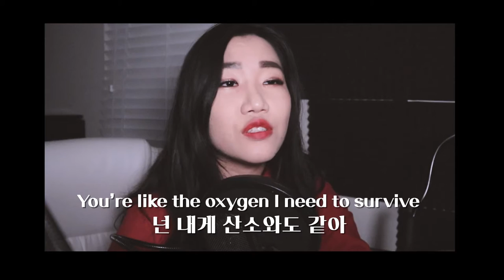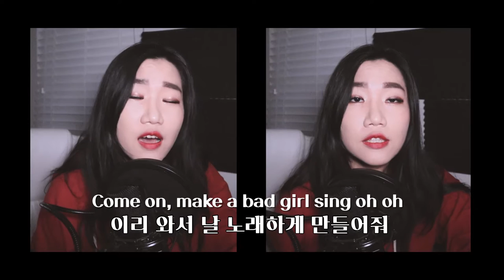Love Nwantiti - Ckay 한국어 커버 (피아노 버전)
안녕하세요, 김릿다입니다. :)

제 채널에서는 한-영 개사 커버음악, 자작곡, 음악 만드는 과정 등
프로듀싱 독학 / 작곡 독학 / 노래 관련 컨텐츠가 매주 업로드됩니다.

댓글,좋아요는 많은 힘이 됩니다(*^ω^*)